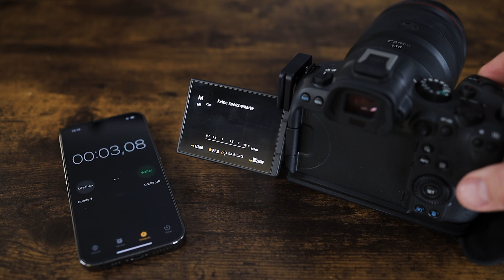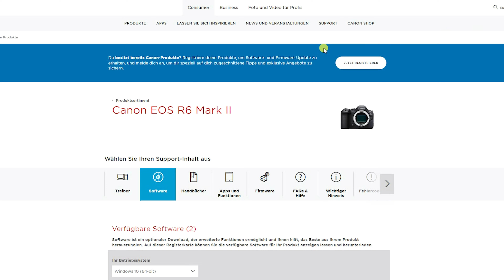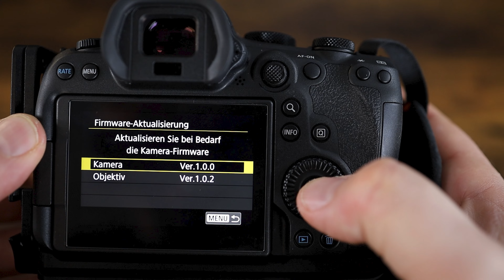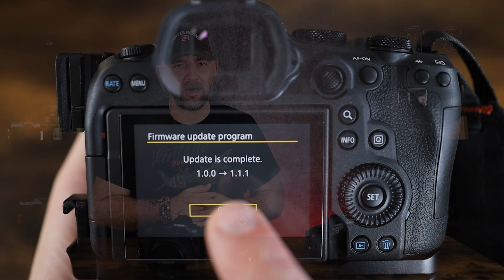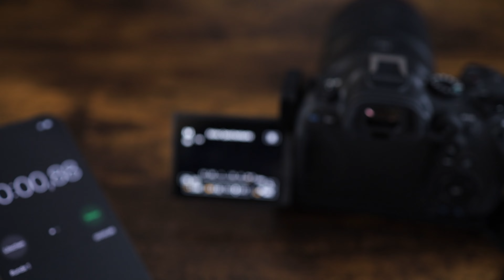FIRMWARE UPDATE bei der Kamera so einfach geht's - auch Canon R6 Mark II Probleme beim Start behoben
Dieses Equipment nutze ich selbst in der Fotografie und auf meinen Workshops*:

CANON EOS R
Canon BG-E22 Akkugriff für EOS R
DJI MINI 2 Drohne
Funkmikrofon RODE Wireless Go II
DJI Osmo Poket 2
Insta360 ONE RS Twin Edition
📷Objektive*
Canon Objektiv RF 15-35mm F2.8 L IS USM
Tamron 17-35 EF f2.8-4
Canon Objektiv RF 35mm F1.8 Makro IS STM
Canon Objektiv RF 50mm F1.8 STM
Diese Filter verwende ich auf meinen Workshops*
📷  Filter von Kase:

📷 Filter von Rollei:
Stativ, Rucksack und Filtertasche*
Speicherkarte 128 GB SCANDISK
OLIGHT Array 2S LED Stirnlampe